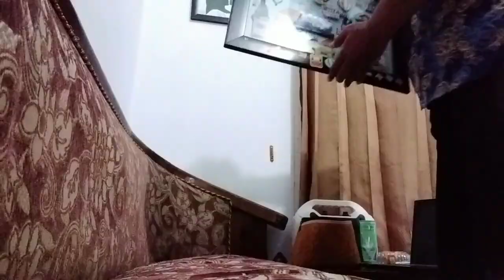THE GABUT-CYN Mimin nyobain Selotip ajaib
kegabutan haqiqi yang menyebabkan belanja online dan membeli  selotip ajaib namun apa yg terjadi,diluar dugaanyah...tdk sesuai harapan